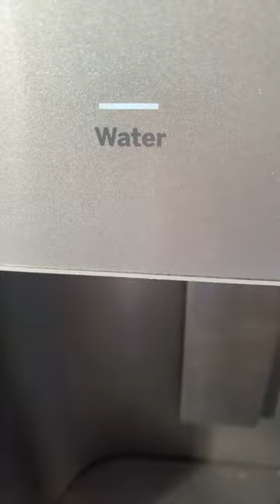Grwm🎀🤍🎀🤍skincare preppy shorts